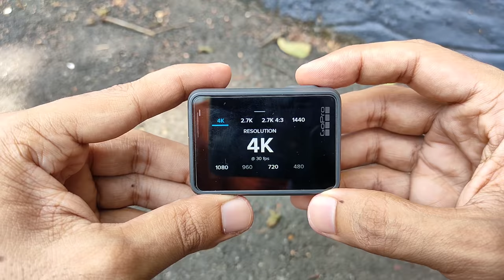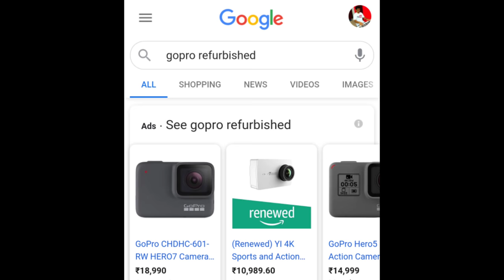My Experiments with GoPro | Vlogging Test | GoPro Hero 5 Black Action Camera | Shawn Anil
This video is completely based on my ideas and opinions regarding the GoPro Camera. I have conducted few vlogging tests and mounting experiments with a car and two-wheeler using the GoPro Hero 5 Black Action Camera. I would love to know them!

Stay Blessed :)

Regards,
Shawn Anil